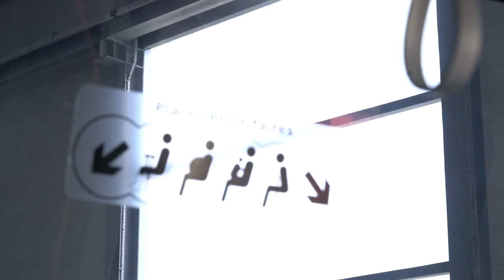TELEO_Bienvenue à bord des cabines